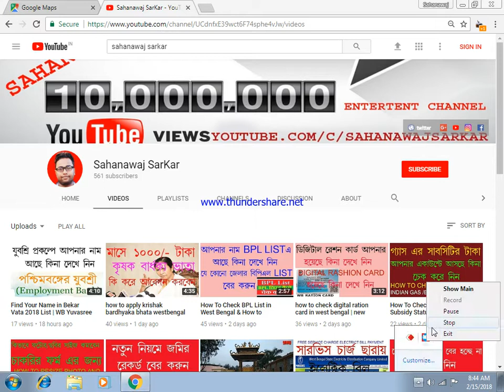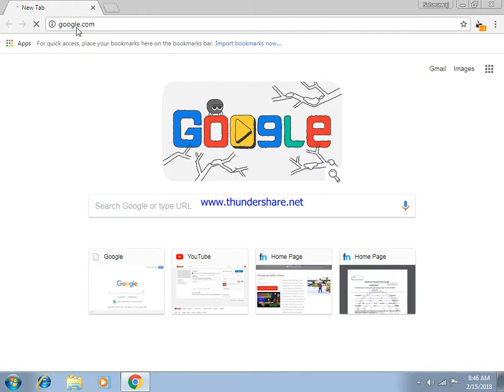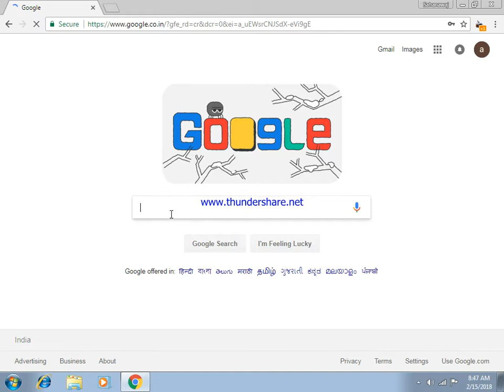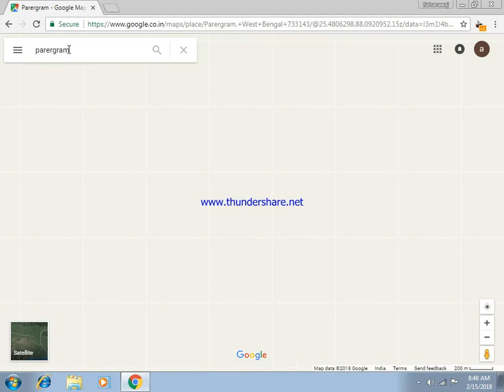Add your Home, shop or any place on google map || new update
Google Maps is a web mapping service developed by Google. It offers satellite imagery, street maps, 360° panoramic views of streets (Street View), real-time traffic conditions (Google Traffic), and route planning for traveling by foot, car, bicycle (in beta), or public transportation.

Google Maps began as a C++ desktop program designed by Lars and Jens Eilstrup Rasmussen at Where 2 Technologies. In October 2004, the company was acquired by Google, which converted it into a web application. After additional acquisitions of a geospatial data visualization company and a realtime traffic analyzer, Google Maps was launched in February 2005.[1] The service's front end utilizes JavaScript, XML, and Ajax. Google Maps offers an API that allows maps to be embedded on third-party websites,[2] and offers a locator for urban businesses and other organizations in numerous countries around the world. Google Map Maker allowed users to collaboratively expand and update the service's mapping worldwide but was discontinued from March, 2017. However, crowdsourced contributions to Google Maps were not discontinued as the company announced those features will be transferred to Google's Local Guides program

Google Maps' satellite view is a "top-down" or "birds eye" view; most of the high-resolution imagery of cities is aerial photography taken from aircraft flying at 800 to 1,500 feet (240 to 460 m), while most other imagery is from satellites.[4] Much of the available satellite imagery is no more than three years old and is updated on a regular basis.[5] Google Maps uses a close variant of the Mercator projection, and therefore cannot accurately show areas around the poles.

The current redesigned version of the desktop application was made available in 2013, alongside the "classic" (pre-2013) version. Google Maps for Android and iOS devices was released in September 2008 and features GPS turn-by-turn navigation along with dedicated parking assistance features. In August 2013, it was determined to be the world's most popular app for smartphones, with over 54% of global smartphone owners using it at least once.